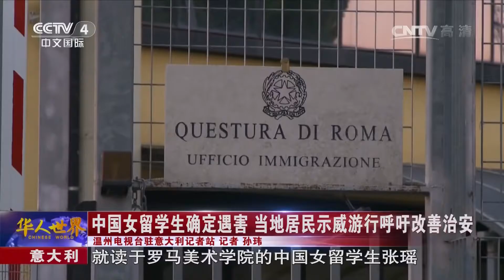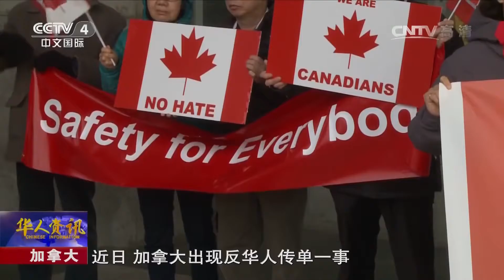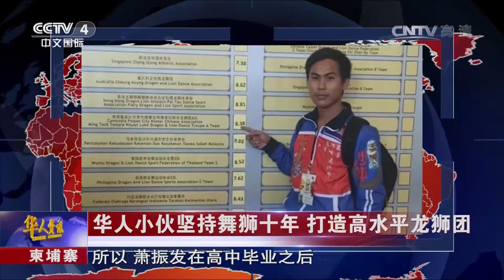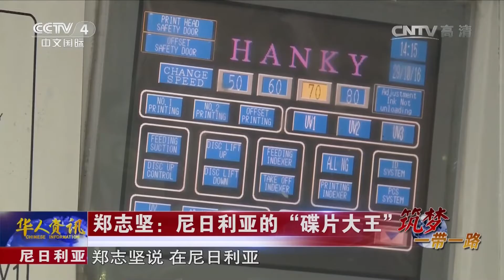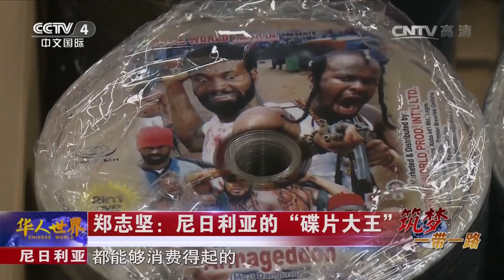Chinese World 20161212 CCTV 4